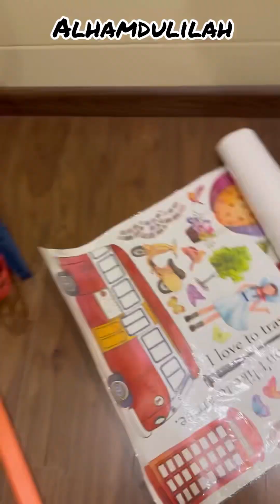Vegetable pancakes🥞 for breakfast|daliy routine ☺️